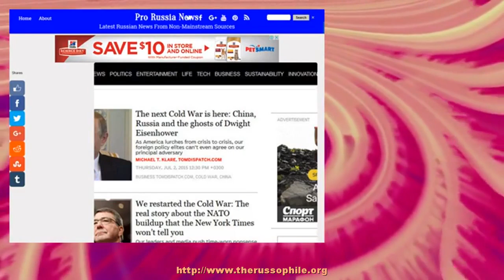A round of applause for Chris Murphy: The Connecticut senator brilliantly filibusters to end Re...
Is there any better sign of the deep dysfunction of the Republican-controlled Congress than the fact that Democrats had to filibuster to force a vote? Wednesday, Sen. Chris Murphy, frustrated by Senate Republicans refusing to let even the smallest gun control bills onto the floor for a vote, decided to conduct a filibuster aimed at halting []
The post A round of applause for Chris Murphy: The Connecticut senator brilliantly filibusters to end Republican obstructionism on gun control appeared first on Pro Russia News.